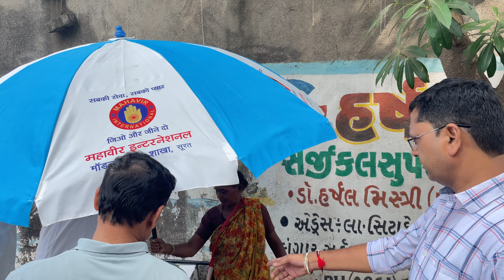Chata vitran by mahavir internation team model town branch surat with there team members 🙏🏻👍